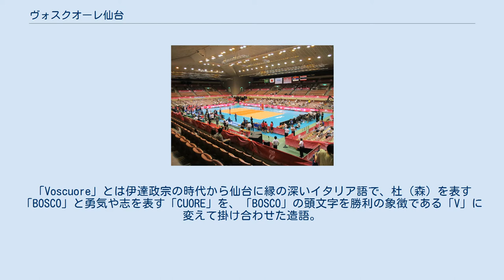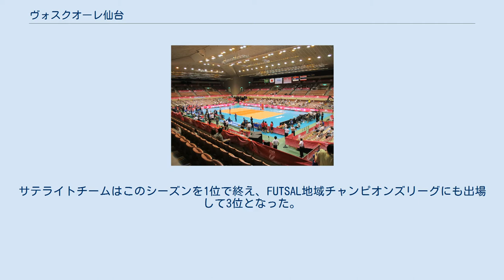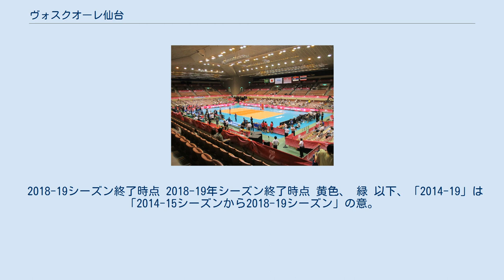ヴォスクオーレ仙台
一般社団法人_(サッカー関係)
ヴォスクオーレ仙台(ヴォスクオーレせんだい、Voscuore Sendai）は、日本の宮城県仙台市をホームタウンとする、日本フットサルリーグ（Fリーグ）に加盟するフットサルクラブ。
 1998年にディアボーイズ仙台として発足し、東北フットサルリーグに参加。
2012年にディアボーイズ仙台が解散し、クオーレ仙台に改称して再出発した。
2013年3月にはヴォスクオーレ仙台に改称し、同時にFリーグ準会員に認定された。
「Voscuore」とは伊達政宗の時代から仙台に縁の深いイタリア語で、杜（森）を表す「BOSCO」と勇気や志を表す「CUORE」を、「BOSCO」の頭文字を勝利の象徴である「V」に変えて掛け合わせた造語。
「VOS」はラテン語で「あなた達の」の意味でもあり、地域に根差すクラブを表す。
 2013-14シーズン途中の2013年10月には元サッカー選手（ベガルタ仙台）の千葉直樹が加入。
2014-15シーズンから日本フットサルリーグ（Fリーグ）に加盟した。
 Fリーグ加盟に合わせ、2014年4月に運営会社を株式会社化。
経営基盤の確立を図る。
株式会社化すると同時に、クラブ代表者（代表取締役社長）が旧運営法人の一般社団法人代表理事であった中野歩から、ベガルタ仙台・福島ユナイテッドFCでフロントスタッフを歴任し、現在もなおFIFA公式エディターを務める鈴木英寿に交代。
一般社団法人はスクール事業等を引き続き運営する。
 湘南ベルマーレからクロモト、佐々木諒、今井翔を獲得。
アグレミーナ浜松から中島涼太を獲得した。
また地元宮城出身の伊藤尚人をデウソン神戸から、藤巻孝平を東北1部フットサルリーグのBANFF SENDAIから特別指定選手にて獲得した。
Fリーグ参戦初年度は苦しい闘いを強いられ、12チーム中11位でシーズンを終える。
2014-15シーズン終了後に比嘉リカルド監督が退任。
 また、2014-15シーズンからサテライトチームが東北フットサルリーグに所属している。
サテライトチームはこのシーズンを1位で終え、FUTSAL地域チャンピオンズリーグにも出場して3位となった。
全日本フットサル選手権には東北代表として出場した。
 2015-16シーズンにはサテライト監督であった佐藤隆行がトップチーム監督に就任。
湘南ベルマーレから冨田祐耶、久光邦明、森脩を、バサジィ大分から日本代表経験のある村山竜三を、ペスカドーラ町田から同じく日本代表経験のある狩野新をそれぞれ獲得。
8月には新監督としてFCバルセロナの下部組織等での指導経験をもつホセ・フェルナンデスを招聘。
佐藤はコーチとしてチームに留まる。
 このシーズンは12連敗を含む23戦連続未勝利と苦しみ、12チーム中最下位でシーズンを終えた。
サテライトチームは東北フットサルリーグ2位となり、東北代表として全日本フットサル選手権に出場した。
シーズン終了後、トップチームの10選手が退団した（1選手は後に復帰、1選手はスーパーバイザーに就任）と、鈴木英寿社長の任期満了に伴う退任。
 2016-17シーズン前にはトップチームに8選手が加入（うち2選手は特別指定選手）。
 このシーズンも12チーム中最下位でシーズンを終えた。
 第4節終了後に、クロモト以来となる外国籍選手3名が加入した。
 この後徐々にチーム成績が向上し、チーム初となるFリーグ連勝などを記録、過去最高となる9位でシーズンを終えた。
 2018年1月18日、Fリーグが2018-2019シーズンから2部制を導入するにあたって新設されるFリーグディビジョン1（F1）へ参加することが決定した。
 シーズン中の2019年11月14日、Fリーグは、2020/2021シーズンFリーグクラブライセンス審査の結果、ヴォスクオーレ仙台にディビジョン2ライセンスを付与し、2020/2021シーズンディビジョン2への降格を決定、発表した。
クラブの坂本理代表は降格について「経営の赤字が理由」と公表、Fリーグ側が1、2部を分ける明確な基準を公表していないため対応に苦慮したと述べた。
 クラブ財政面の立て直しを図るため、F2リーグ戦への参戦をしないこととなった。
Fリーグ所属クラブとプレシーズンマッチとして6試合を予定しているがこの他については未定である。
 2021年4月15日、新しい運営母体である一般社団法人スポーツプロジェクト東北は共同代表である高橋直樹・...